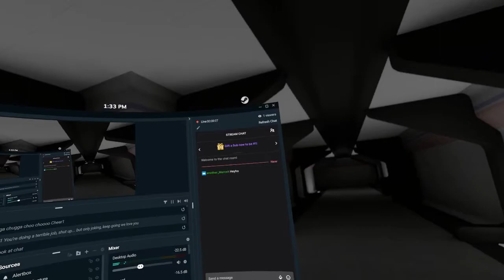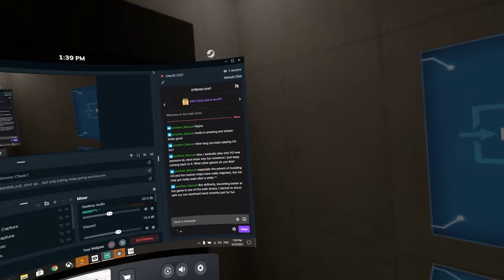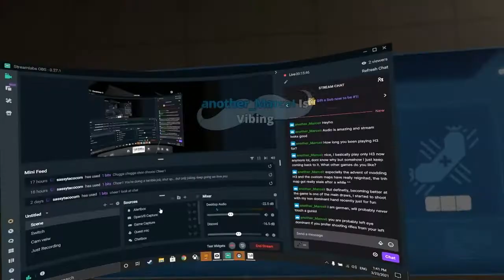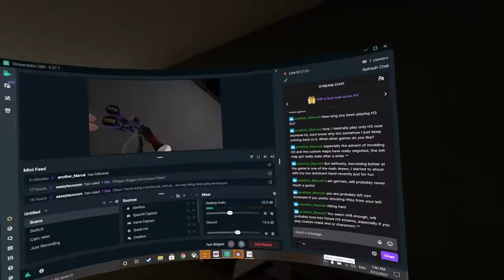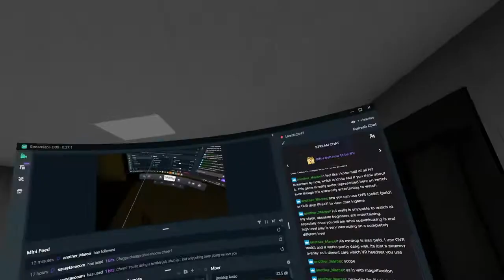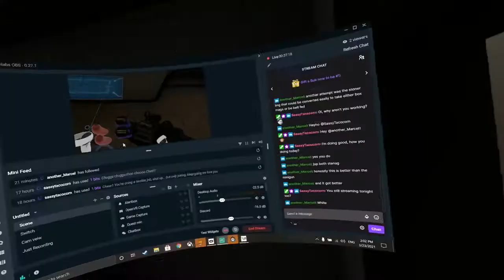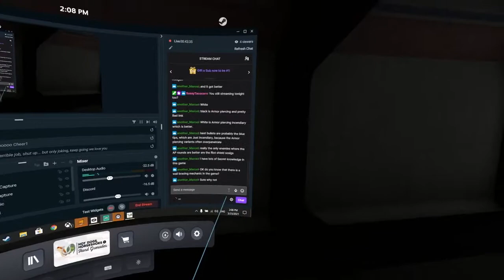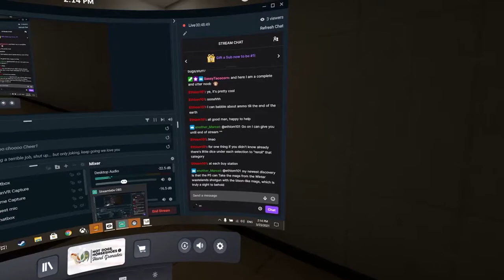Take & Hold Beginner Blake loadout - Hot Dogs, Horseshoes & Hand Grenades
My first finished run on Beginner Blake!

A new Take and Hold session from a recent stream. Finally getting to grips with the fundamentals of H3VR. all tips are welcome. Thanks for dropping by

This was played on Pc with a Oculus Quest 2.

Welcome to Mashtars Gaming, I'm a British YouTuber that plays all sorts of games.

The channel is my gaming outlet, I enjoy to find games many you may not know and share them with you.

Love the community I have here and would love it to grow. feel free to get involved :)

Recently I have been making light Roleplay and let's plays and recently some Virtual reality, its been really fun.

PC Specs:
Ryzen 5800X
GPU - NVIDIA GeForce RTX 3070
32GB HyperX RGB
Mic - Razer Siren
Keyboard - Blackwidow Lite
Mouse - Razer Atheris
Monitor - lg 34 ultrawide gaming 34gl570

- Mashtahs